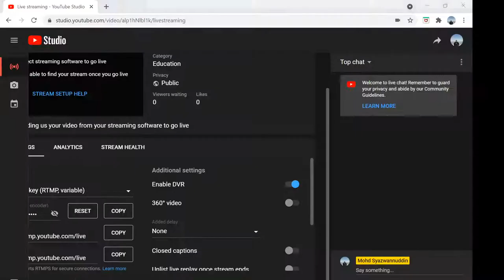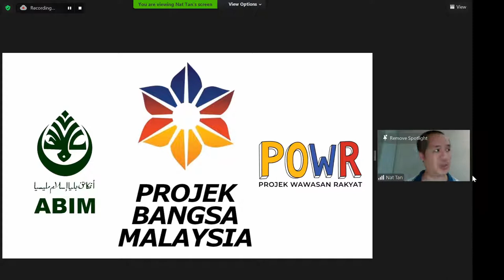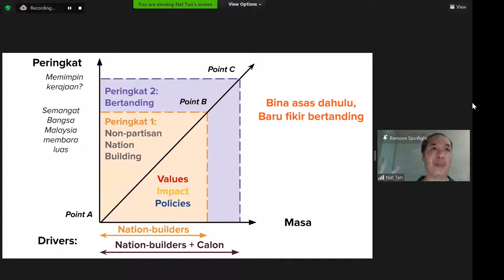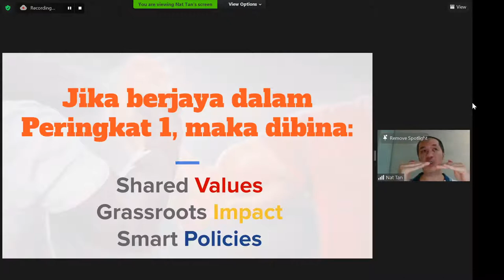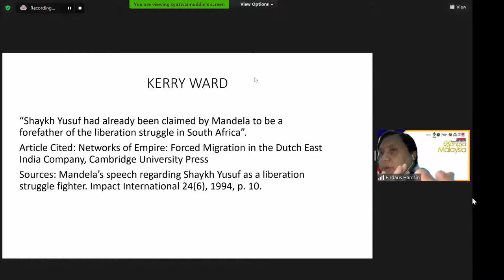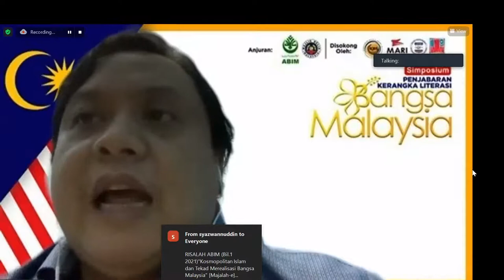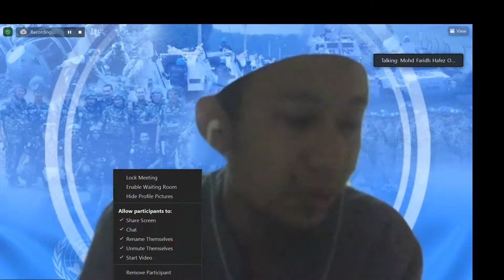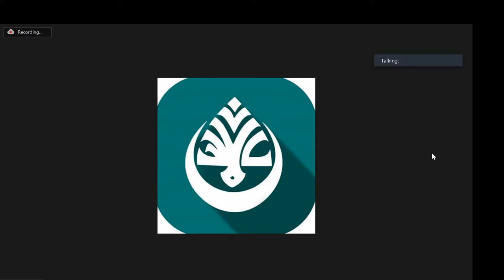Simposium Bangsa Malaysia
28 Jun 2021 (Isnin)
⏰ Masa:
09.00 malam - 11.00 malam

🤝🏻 Anjuran:
ABIM Wilayah Persekutuan
dengan kerjasama
Majlis Belia Wilayah Persekutuan

Moderator
🎗En. Dhiyauddin Athir Nadzari
(Penolong Setiausaha ABIM Wilayah Persekutuan)

UCAPAN SAMBUTAN DAN TAKLIMAT SEMASA PERPADUAN DI WILAYAH PERSEKUTUAN

🎗Encik Aliemran Norasid
(Yang Di Pertua ABIM Wilayah Persekutuan )

SESI 1

Perpaduan Negara & Optimisme Pembinaan Bangsa Malaysia

🎗Tn. Hj. Hamid Jusoh
(Pensyarah Undang-undang UIAM)

SESI 2

Peranan Warga dan Gerakan Belia dalam Inisiatif Perpaduan di Wilayah Persekutuan

🎗Encik Khairil Roy Azuan
(Timbalan Presiden Majlis Belia Negeri Wilayah Persekutuan)

SESI 3

Isu-isu Perpaduan: Daripada Kacamata Minoriti

🎗Encik Jangken Yohayindra
(Pengerusi Majlis Belia India Malaysia, Wilayah Persekutuan)

🎗Encik Alex Ng
(Chief The Eight Major Chinese Organisations, EMCO / Presiden, Youth Malaysians Movement, YMM)

SESI 4

Naratif Bangsa Malaysia dan Kepentingan untuk Masa Depan Negara

🎗Encik Harmit Singh
(Wakil NGO PoWr)

SESI 5

Kosmopolitan Islam & Hasrat Merealisasi Bangsa Malaysia

🎗Encik Firdaus Hamsin
(Exco Penerangan ABIM)

UCAPAN PENUTUP

🎗Dr. Faridh Hafez
(Setiausaha Kewangan ABIM / Pensyarah Fakulti Kepimpinan dan Pengurusan USIM )